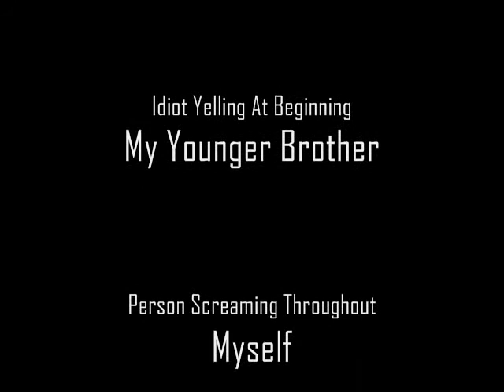Space Mountain In Walt Disney World!! Experience The Ride!!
Video from our trip to Disney World in 2008!!